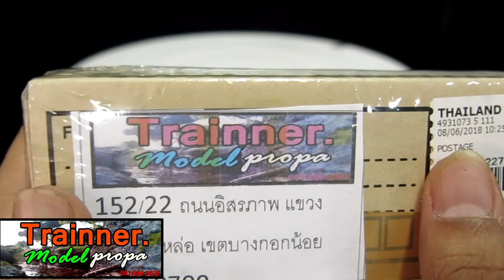S2000 แต่งโครตสวย ของรางวัล จาก เพจ Trainner Model props